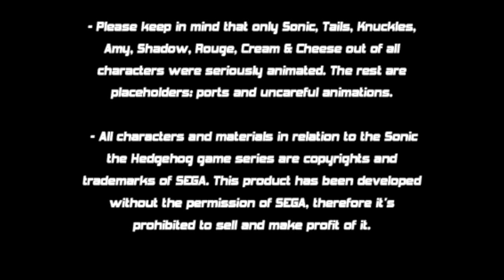Sonic World:Seaside Hill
this is a nice fan game that focuses on various elements from sonic such as Sonic adventures exploration and some of gens it's finer elements such as stomping

the physics are a bit glitchy so please forgive me if this isn't perfect